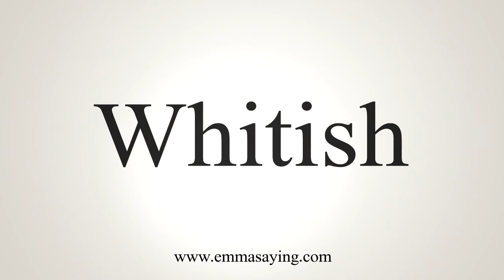How To Say Whitish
Learn how to say Whitish with EmmaSaying free pronunciation tutorials.